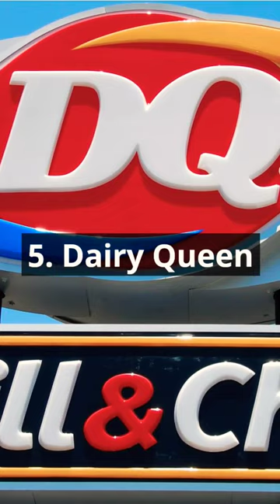Best Selling Burger Chains in USA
Join us as we count down the top 5 best-selling burger chains in the United States! From classic fast-food favorites to trendy newcomers, find out which chains made the cut. Whether you're a burger aficionado or just curious about America's favorite fast food, this video is sure to satisfy your appetite for knowledge.